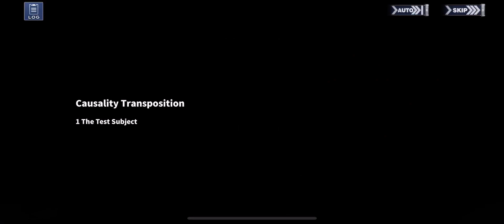Azur lane Casuality Transposition 001